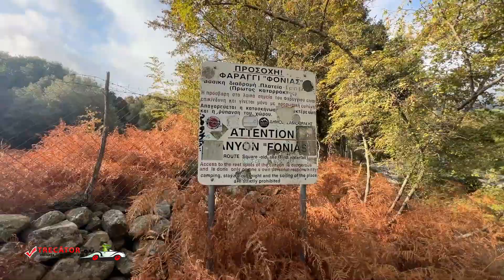Cascada Gerania (A doua cascadă), Canionul Fonia, Samothraki, Grecia